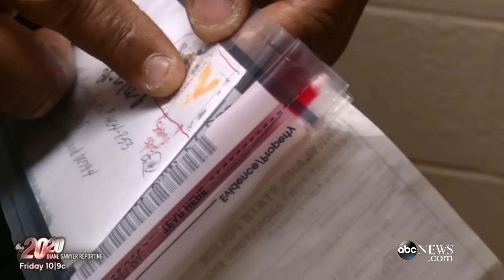Surprising Ways Inmates Have Snuck Contraband into Prison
Captain Kevin Branch at Maryland Correctional Institution for Women says drugs were found under stamps or in magazines.  Watch Diane Sawyer's upcoming 20/20 special "A Nation of Women Behind Bars" airing this Friday at 10pm EST on ABC.